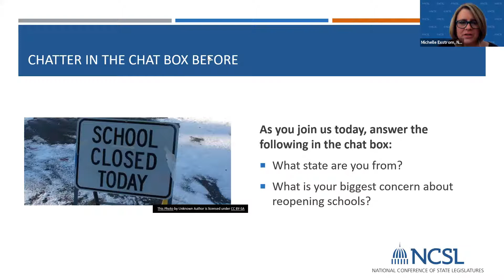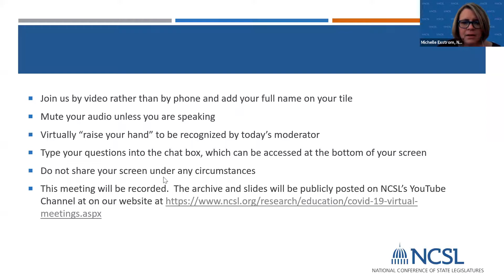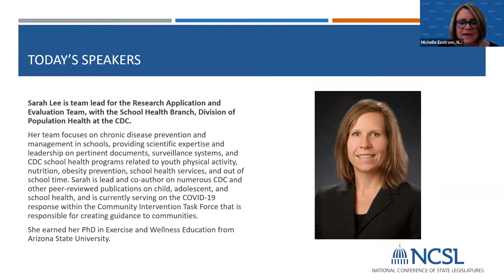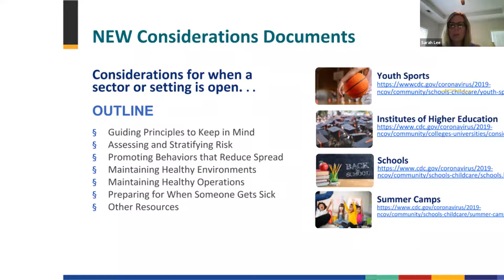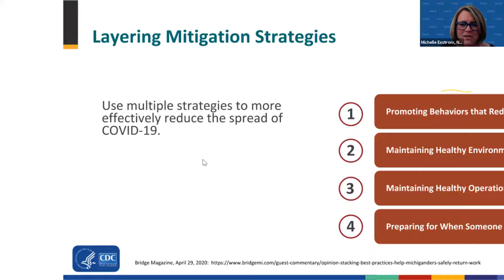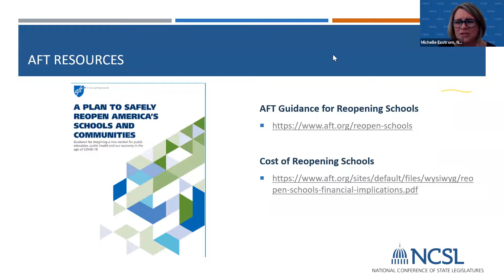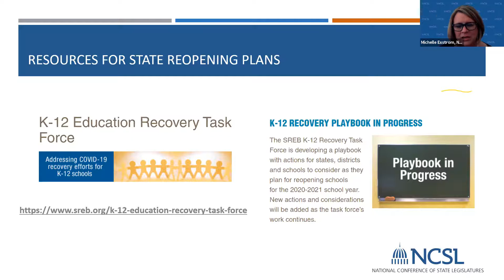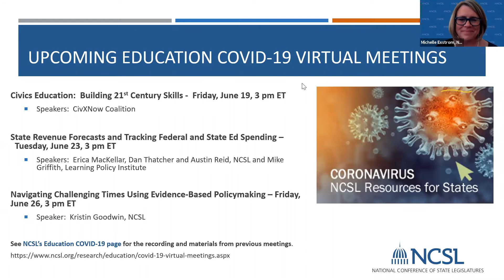Guidance for Schools Reopening in the Fall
Dr. Sarah Lee from the Centers for Disease Control and Randi Weingarten from the American Federation of Teachers provide insights on the challenges and strategies schools will face and use in the fall. June 16, 2020.